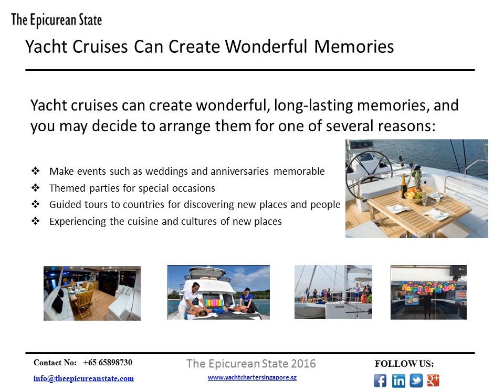Live your Dream With Yacht Charter Singapore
The Epicurean State is a lifestyle company that fulfills the nautical dreams of our clients both on and beyond the ocean. Our flagship product, Epicurean Yacht, is a premium concierge service which provides an exquisite and intimate yacht experience to our guests while on-board to some of the region's most exotic cruise destinations.